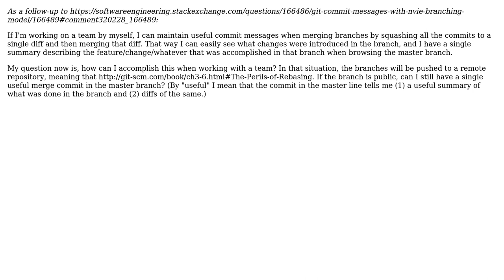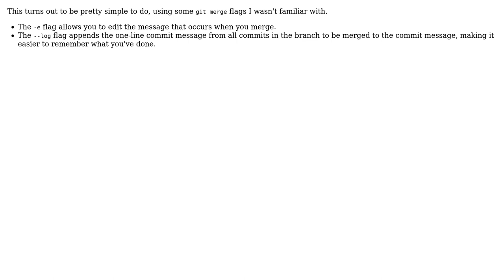Software Engineering: Useful git commit messages for merged branches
With thanks & praise to God, and with thanks to the many people who have made this project possible! You are responsible for your own actions.